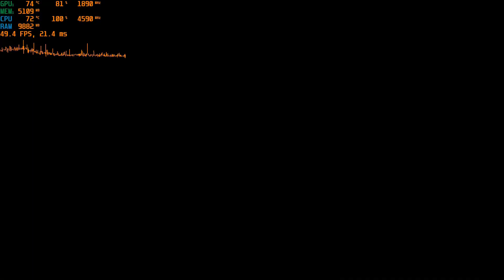Assassin's Creed Odyssey Benchmark (i5-2500k + RTX 2060)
System specs:
i5-2500k @ 4.6GHz
Gigabyte RTX 2060
16GB DDR3